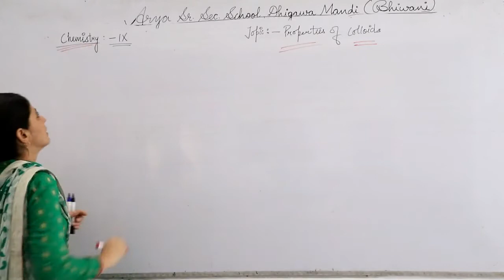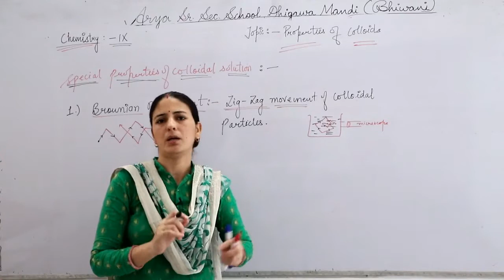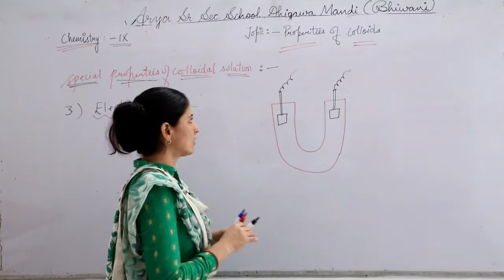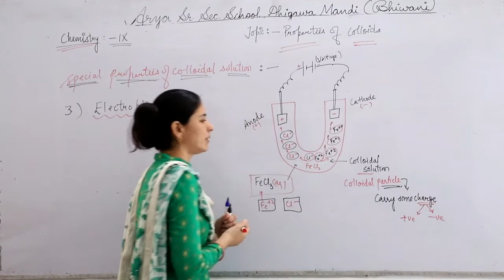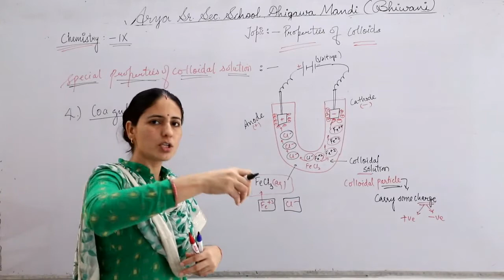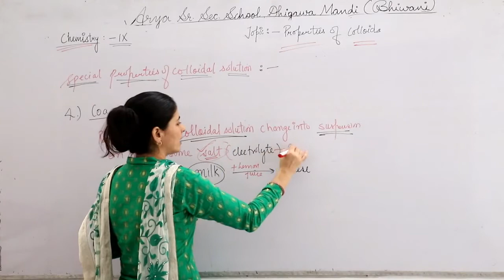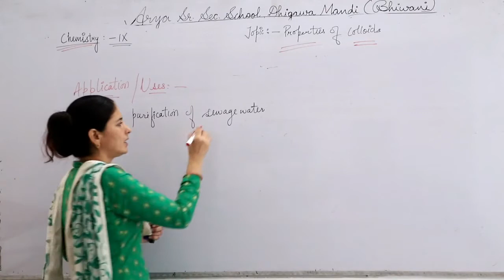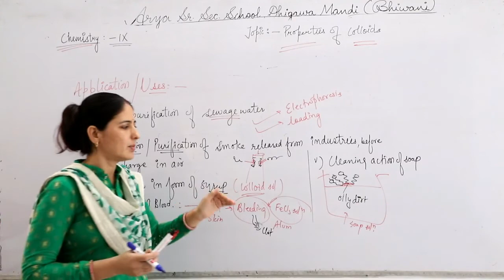Class- 9th || Subject- Chemistry || Topic- Is matter around us Pure? Part -12